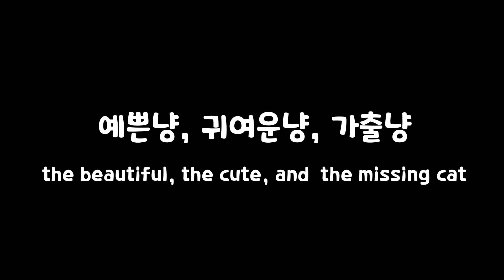예쁜, 귀여운 그리고 가출 고양이, 무슨 일이? The beautiful the cute and the missing cat